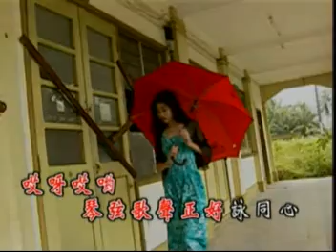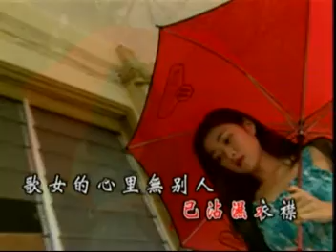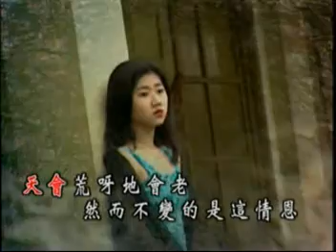天涯歌女 Tin Ngai Gor Nui